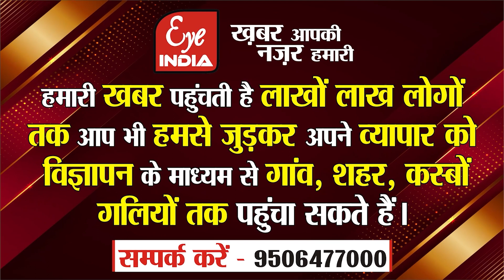Ayodhya में जन्में भगवान राम का Naimisharanya से क्या है खास नाता ?